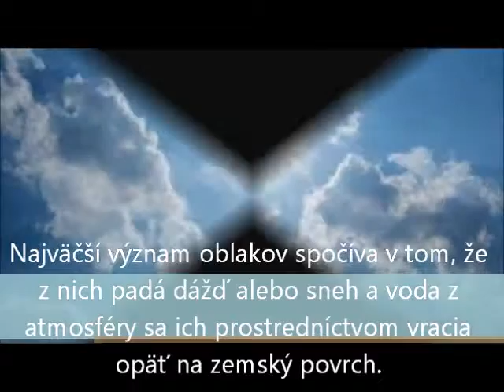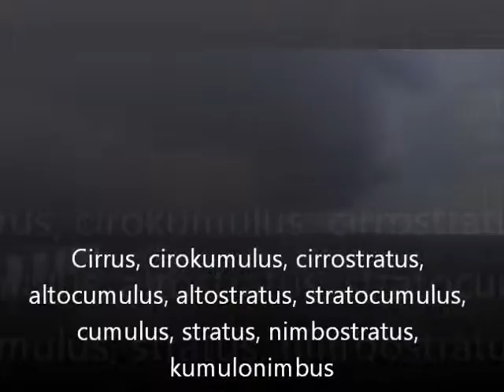Life in Clouds - Natasha & Aleksandra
Authors: Aleksandra Toman & Nataša Suhanek, 7th grade

Mentor: Darina Poljak, teacher of ICT, Kovacica, Serbia